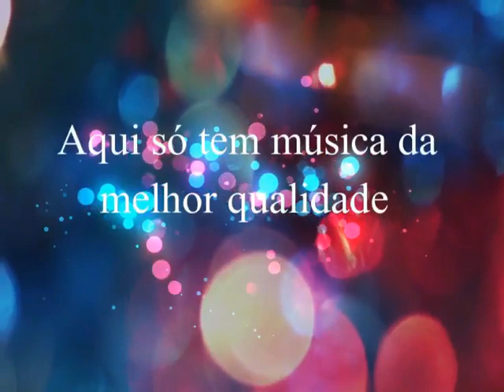Roberta Miranda - Amor Platônico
Roberta Miranda